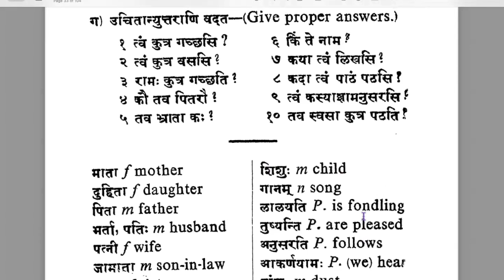Revision Session 3 - Learn Samskrta Online